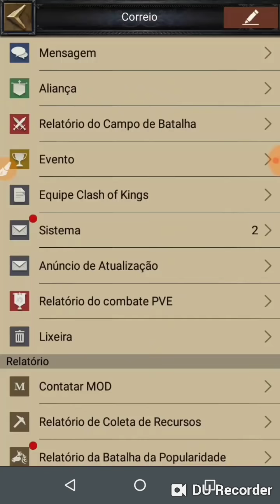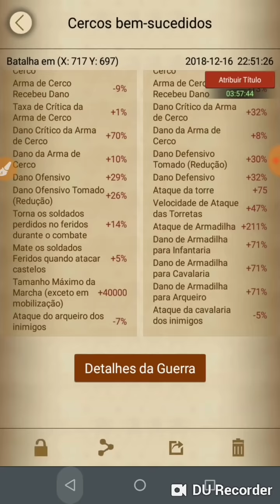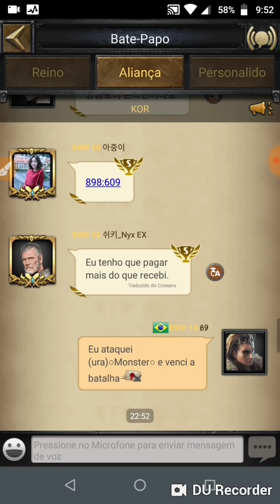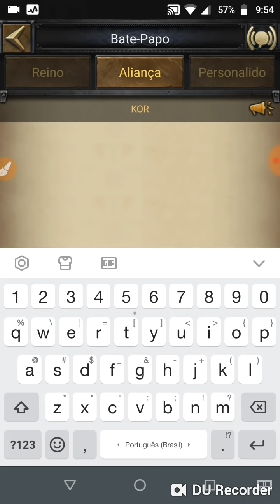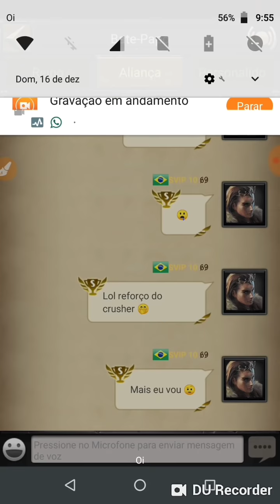[Clash of kings] War KOR VS URA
♋Let's hit 35 likes in this video♋